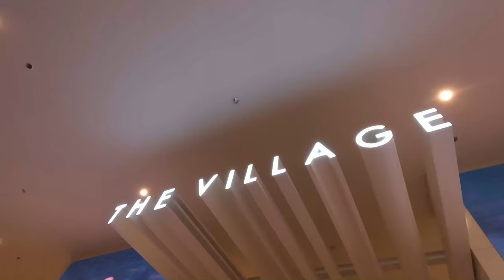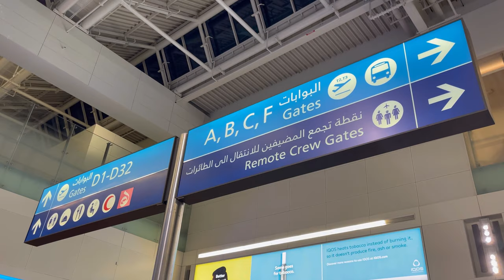DUBAI VLOG PART 2 | BURJ KHALIFA, FOUNTAIN SHOW, BRUNCH WITH GIRLS!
The continuation of my first Dubai vlog
make sure to watch the 1st part as well:

cameras used: Go pro Hero 8 black & iPhone 12 pro max